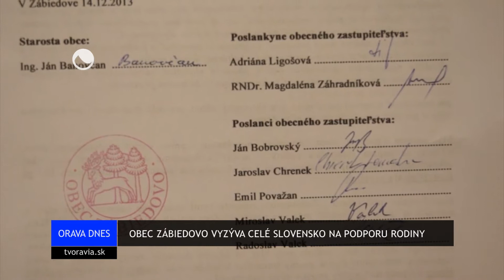Správy zo dňa 17.02.2014